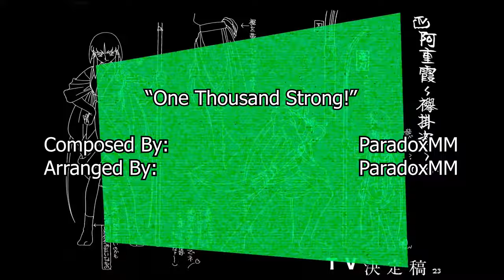DreamWorks All-Star Kart Racing: Is It Worth the Hype? - ARTIVERSE ARCADE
Artiverse Arcade is back, and with a fresh coat of paint!
Join OJ as he races into Dreamworks next racing-game attempt, Dreamworks All-Star Kart Racing!

And let us know what other games you'd like us to review in this series!

DreamWorks All Star Kart Racing is developed by Bamtag Games and GameMill Entertainment. All characters are owned by DreamWorks and NBCUniversal.